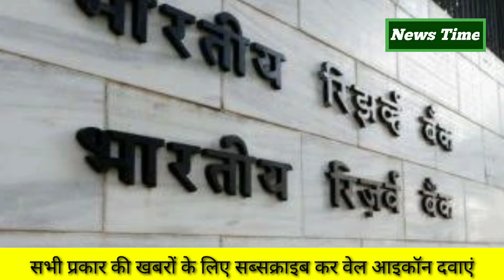खुश-खबरी: RBI ने दी मंजूरी, अब वीडियो के जरिए भी करवा सकेंगे KYC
Happy news: RBI approves, now KYC will be able to be done through video